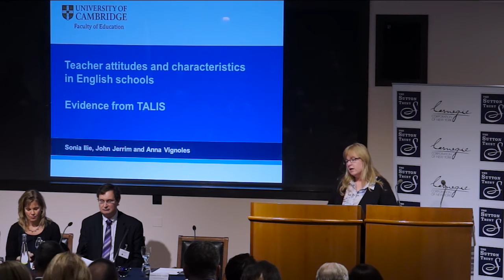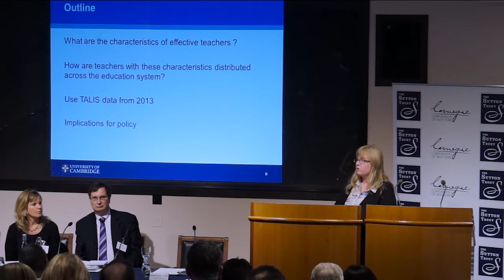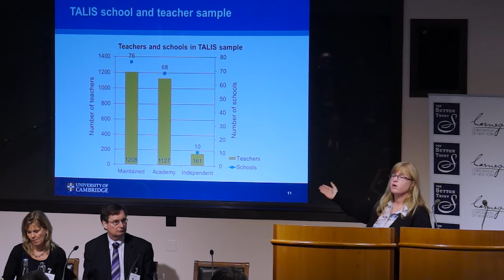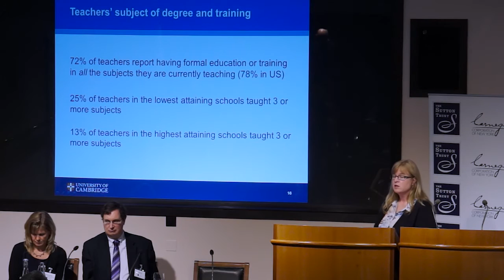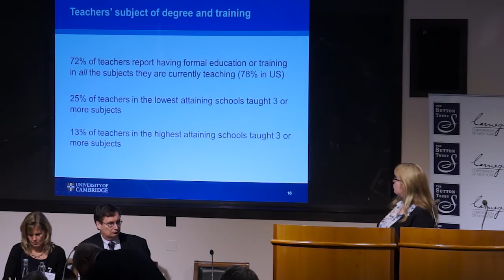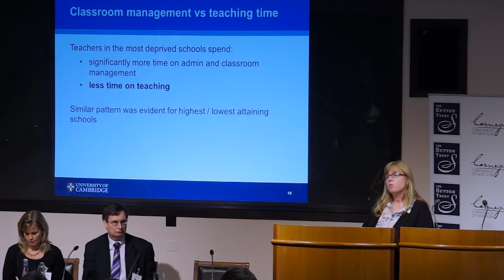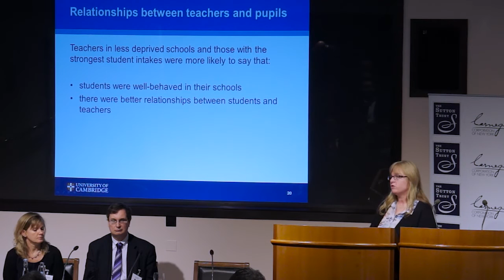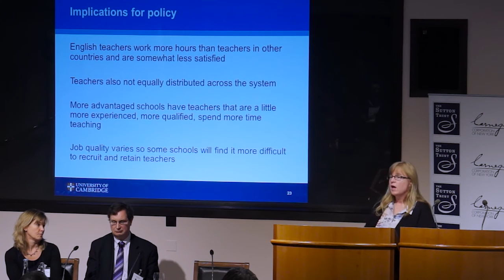Best in Class Summit - Prof Anna Vignoles, University of Cambridge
Professor Anna Vignoles shares research into the attitudes and characteristics of teacher's in England.